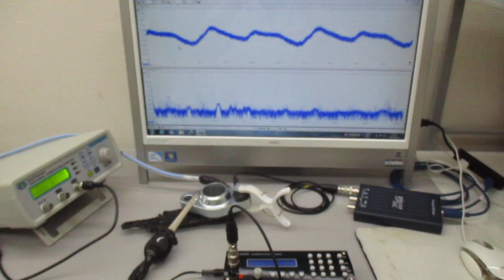複数の超音波発振制御技術（超音波システム研究所） Ultrasonic-labo